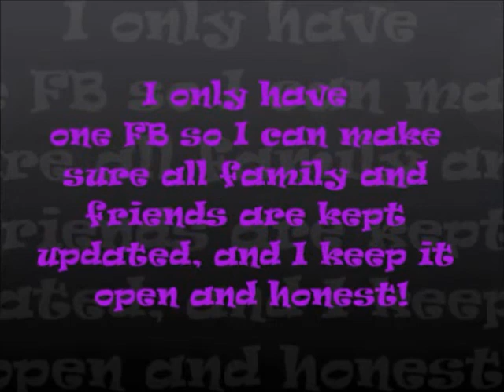Gastric Bypass - Update June 21.11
Had my appointment with the clinic and was given the green light to have my surgery... it should be this fall :)  Oh and sorry for no make up lol